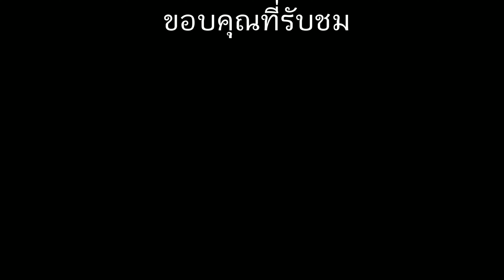World of Tank blitz Ep.5 : รถถังพิฆาต AT-2 (เทียร์5)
กำลังโหลด 99.95%